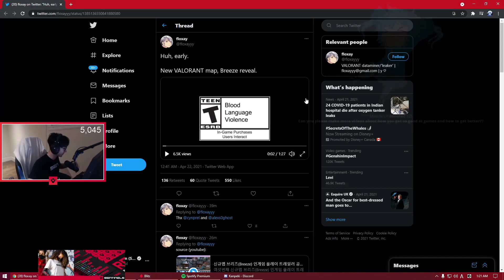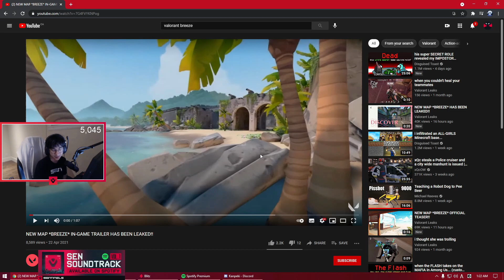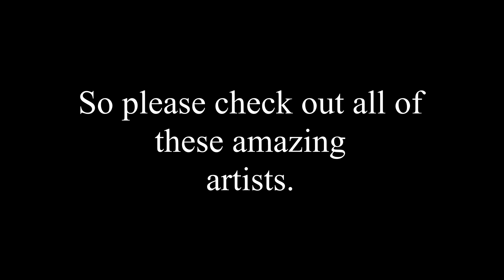SEN TENZ REACTS TO "BREEZE" VALORANT NEW *LEAKED* MAP TRAILER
If there is any need of removing a certain element in the video,